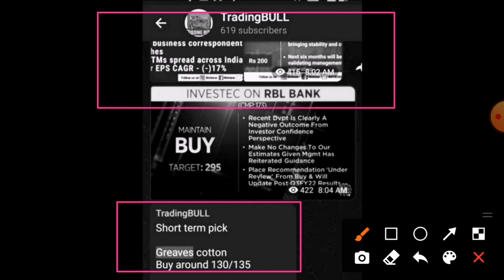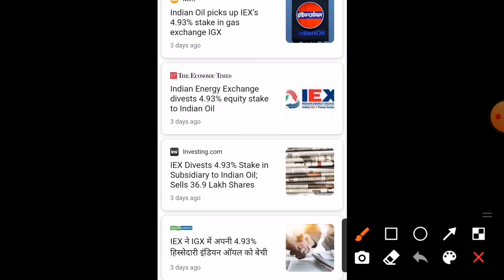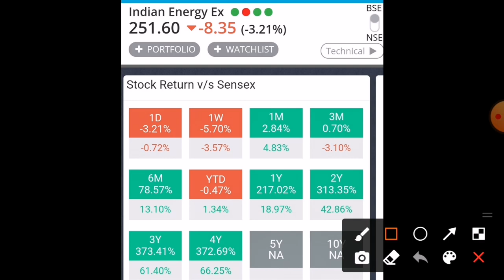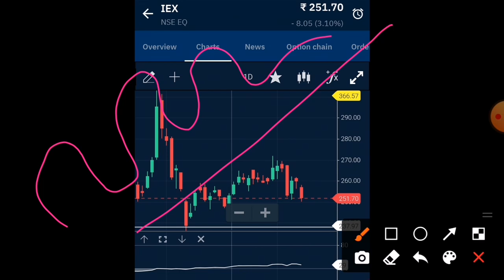IEX SHARE LATEST NEWS IN HINDI| IEX SHARE TARGET | IEX SHARE KYU GIRA WHY IEX SHARE FALLING